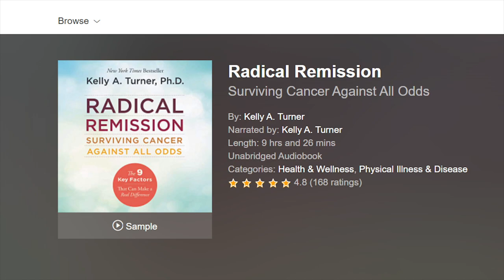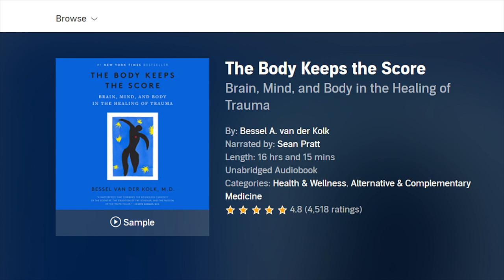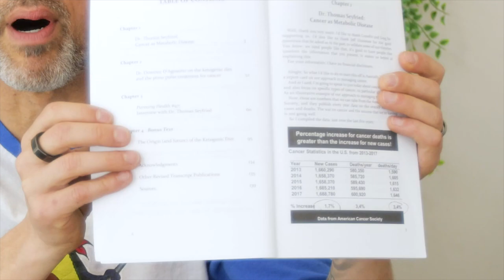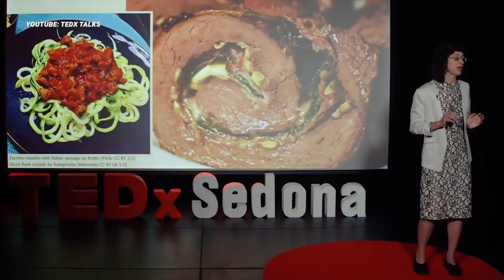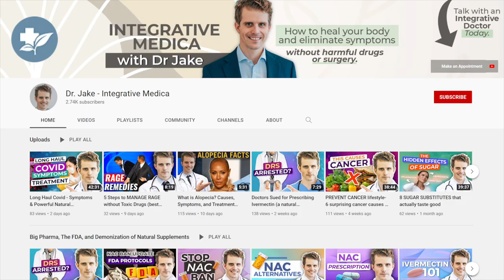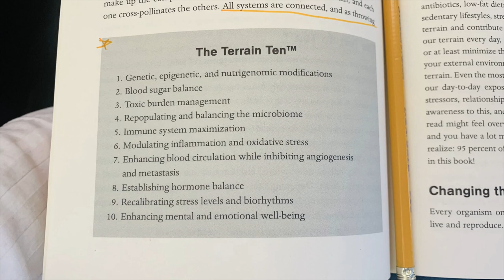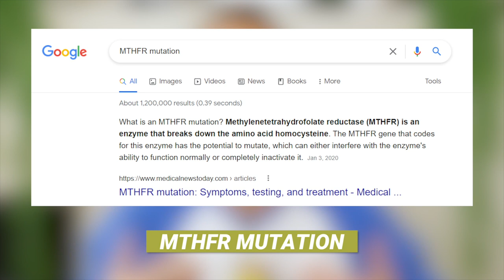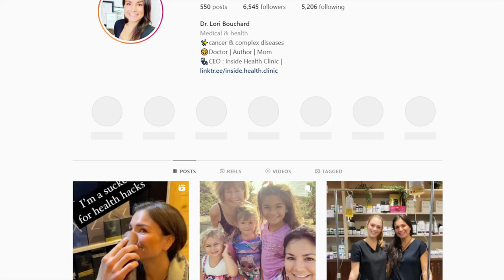7 BEST Cancer Books you should read after Diagnosis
These 7 books changed the course If my terminal cancer and i hope they will for you too!

My name is Owen and I am a stage 4 cancer thriver - the doctors gave me 2 years to live and sent me home to die but I took matters into my own hands and decided to beat my cancer. One year later I have no cancer symptoms and Im healthier than ever. Im not in remission YET but I will be soon and if you or someone you know is diagnosed with cancer - this channel will provide you with a roadmap to remission.

**Cancer Patients and Care Givers - we highly recommend that you enroll in Jane Mcelelland's How to Starve Cancer Course

Books Mentioned in this Video:

How To Starve Cancer:

Radical Remission :

The Body Keeps the Score :

Summary Of Cancer As a metabolic disease :

Keto For Cancer:

The Metabolic Approach to Cancer :

Dirty Genes :